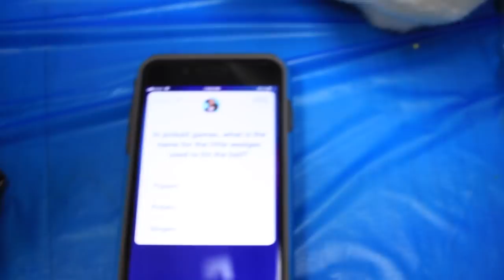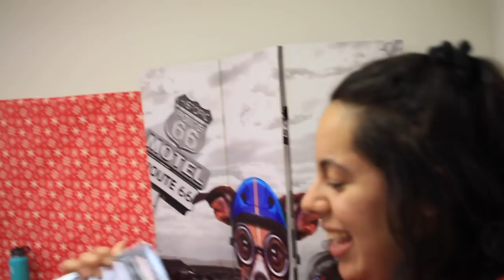Fun Factory ChristmakkahNewYear Special!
ChristmakkaNewYear is our made-up holiday where celebrate Christmas, Hannukkah and New years all in one night! We hope you enjoy this special SUPER LONG vlog and feel like you're at the party with us!